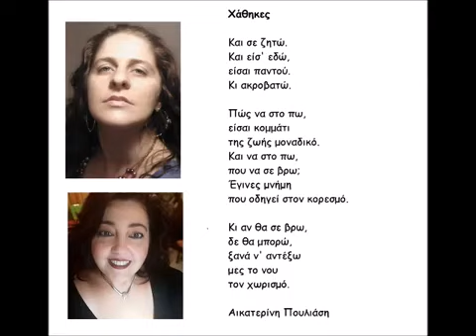ΧΑΘΗΚΕΣ (Στίχοι της Αικατερίνης Πουλιάση, από την ποιητική της συλλογή "Οδεύοντας προς το φως").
Στίχοι : Αικατερίνη Πουλιάση

Μουσική : Ελένη Μπελιμπασάκη
Ερμηνεία : Μαίρη Ξύγκη
Studio : Earth sound studio
Video : Μάνος Παπαδάκης

*ΟΔΕΥΟΝΤΑΣ ΠΡΟΣ ΤΟ ΦΩΣ βιβλίο-ποιητική συλλογή υπό έκδοση Εκδόσεις Ποιείν περιέχει CD (το 3ο τραγούδι)

Έπαιξαν οι μουσικοί :
Βιολί : Κωνσταντίνος Ζήκος
Ακορντεόν : Dasho Kurti
Κιθάρες : Χρήστος Ρεπούσης
Μπάσο : Στέλιος Φρειδερίκος
Πιάνο : Ελένη Μπελιμπασάκη
Πλήκτρα: Άκης Μελής
Ενορχήστρωση : Άκης Μελής
Ηχογράφηση - μίξη - mastering: earth sound studio

Στίχοι:

Και σε ζητώ.
Και είσ’ εδώ,
είσαι παντού.
Κι ακροβατώ.

Πώς να στο πω,
είσαι κομμάτι
της ζωής μοναδικό.
Και να στο πω,
που να σε βρω;
Έγινες μνήμη
που οδηγεί στον κορεσμό.

Κι αν θα σε βρω,
δε θα μπορώ,
ξανά ν’ αντέξω
μες το νου
τον χωρισμό.

Αικατερίνη Πουλιάση